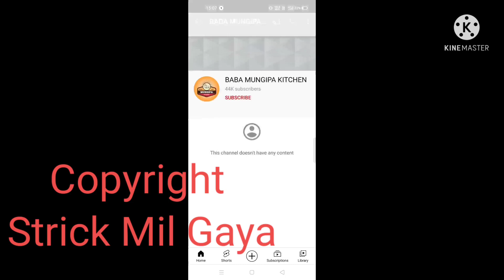I Quit ! 😭 || JKBadmashFF Give me Copyright Strick || I Am Leaving YouTube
I Quit FF
Pleas help me pleas pleas